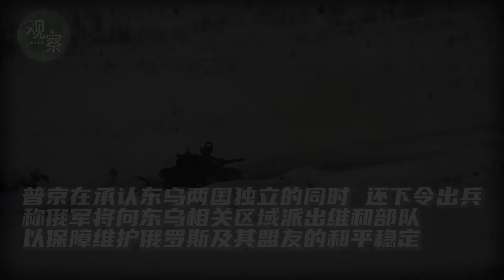普京宣布承认东乌两国主权，并将派驻维和部队进驻东乌！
当地时间21日，俄罗斯总统普京签署承认顿涅茨克人民共和国和卢甘斯克人民共和国的总统令，并签署俄罗斯与顿涅茨克人民共和国和卢甘斯克人民共和国的友好合作互助条约。